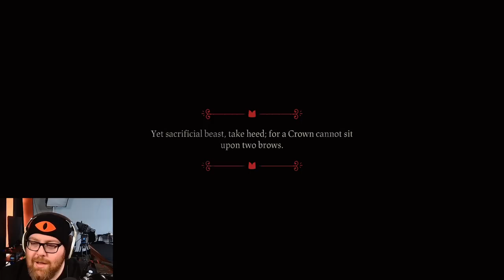Cult of the Cox | Cult of the Lamb Part 1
Jesse begins his cult journey with his new and willing followers. Watch as he braves battles and picks up...poop?

"Cult of the Lamb casts players in the role of a possessed lamb saved from annihilation by an ominous stranger, and must repay their debt by building a loyal following in his name. Start your own cult in a land of false prophets, venturing out into diverse and mysterious regions to build a loyal community of woodland Followers and spread your Word to become the one true cult." - Cult of the lamb steam page

• Cox Omnimedia:
Founder/Executive Producer: Jesse Cox
Production Team: Alejandro Rios, Alex Del Campo, Kendra Matthews
Editors: Mari Locsin, Kristina Hays
Animation: Daniel Tan

• Send your fan mail to:
Jesse Cox